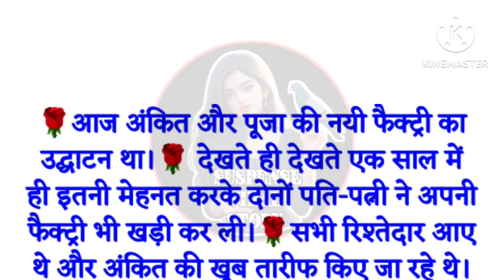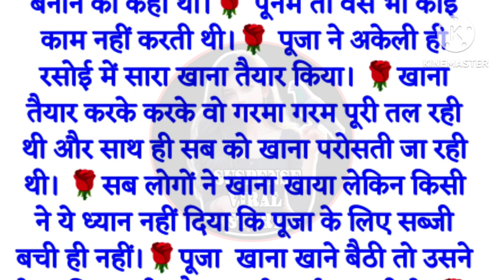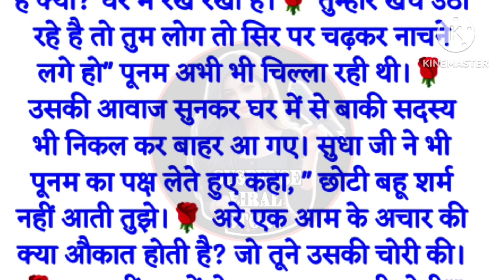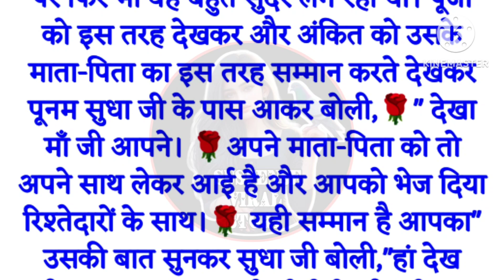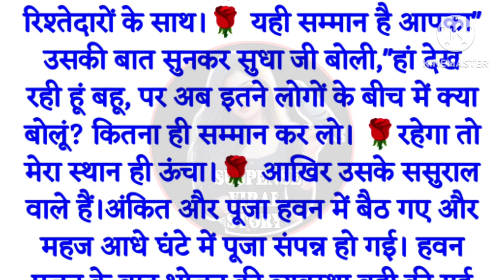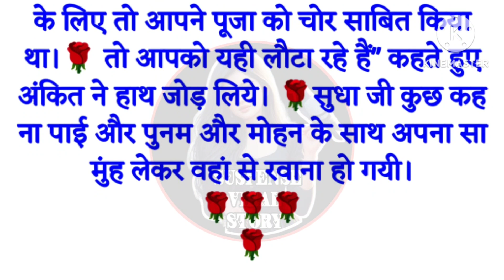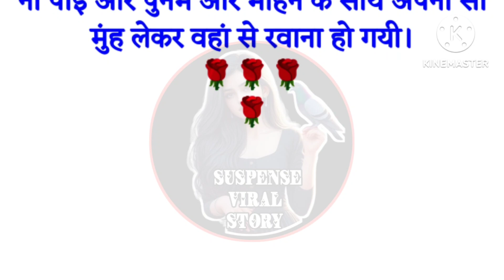अपमान l Moral Story l शिक्षाप्रद कहानी l Suvichar l Hindi Kahaniyan New Story l Suspense viral Story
support me❤❤❤❤